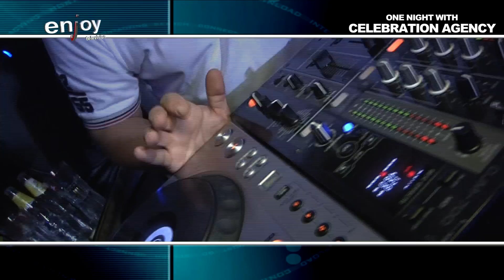ONE NIGHT WITH CELEBRATION AGENCY CAPANNINA BOLOGNA